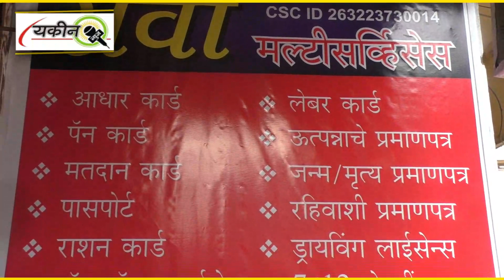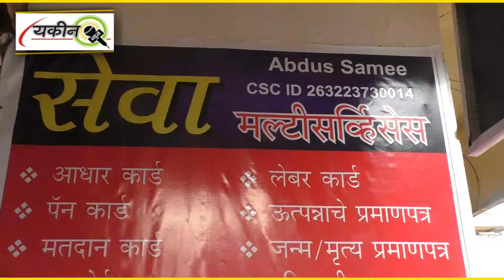SEVA MULTI SERVICES : CORONA ME MARNE WALON KA FREE ME FARM ONLINE KIYA JAYEGA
YAQEEN NEWS .:

Editor.
MD. TARIQ